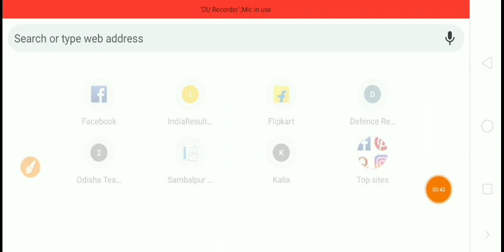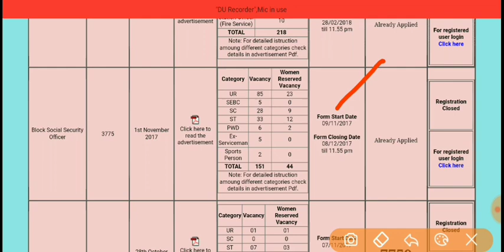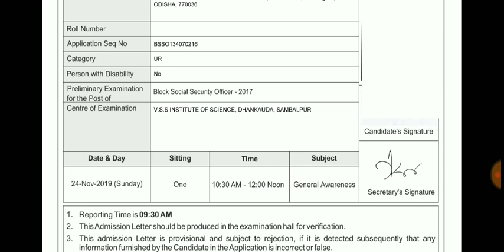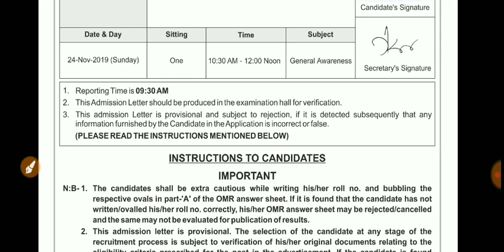OSSC Block Social Security Officer admit card download 2019 / OSSC admit card download 2019